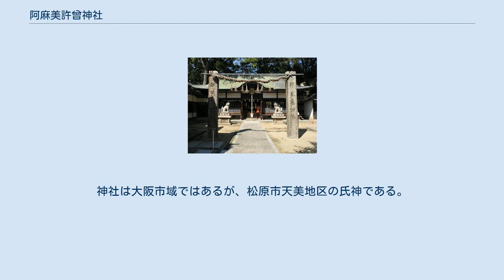阿麻美許曾神社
阿麻美許曾神社（あまみこそじんじゃ）は、大阪市東住吉区矢田にある神社。
延喜式神名帳に記載されている河内国丹比郡の式内社で、旧社格は郷社。
 現在の祭神は上記の3柱であるが、「金剛寺本」には1座と記載されており、元の主祭神は不明確である。
この地域が中臣氏の支配地域であったことから、神社名に含まれる「許曾」（こそ）が尊称を表すことと考え合わせ、中臣氏の阿摩比古命（アマノヒコノミコト）が主祭神だったのではないか、とする推定がある。
一方、先代旧事本紀の記述によれば、物部氏の彦己蘓根命（ヒコミソネノミコト）が河内の国造に任じられ、「丹比の天見丘に葬る」とあることから、元は彦己蘓根命が祭神であったのを、物部氏が滅んだ後に中臣氏がこの地を占拠して、祭神を入れ替えた可能性がある、という考えもある。
 阿麻美許曾神社は式内社であり、社伝によれば、大同年間（大同元年=806年頃）の創建とされているが、おそらくそれより古いであろうとされている。
「許曽」は新羅の言葉に由来するとされ、朝鮮半島からの渡来人が先祖を祀ったのが起こりではないかとされている。
 手水舎の東側に「行基菩薩安住之地」という石碑があり、行基がこの地に居住していたという伝承がある。
しかしこの伝承は江戸時代くらいから見られるようになったもので、「行基年譜」にこうした記録が見られないことから、実証が難しい説だとされている。
 この神社を含む一帯はもともと（後に大阪市の一部となる）矢田村の一部であったが、江戸時代に大和川の付け替えにより川が矢田村を分断し、神社は大和川の南岸に切り離されてしまうことになった。
この際に、南岸に残された矢田村の大半は後の松原市となる側に編入されることになったが、神社は矢田村の氏神であったことから、神社の周囲と参道のみは矢田村に残留した。
このために、神社周辺は大和川の南岸にありながら大阪市に属しており、参道に相当する部分（下高野街道）が細長く松原市に食い込んで大阪市として存在している。
 境内には明治初年まで、「天見山」の山号を持つ神宮寺が所在しており、神仏習合の歴史を残していたが、廃仏毀釈により廃寺となった。
しかし、寺の山門が参道に残されている。
 現在の拝殿は1863年（文久3年）の建築で、本殿は独特の阿麻美造という様式で1960年（昭和35年）に再建された。
境内には、樹齢500年を超える巨大なクスノキや、神馬の像がある。
 松原市の天美という地名は阿麻美に由来している。
神社は大阪市域ではあるが、松原市天美地区の氏神である。
一方、前述したように矢田村の氏神であるという記述もある。